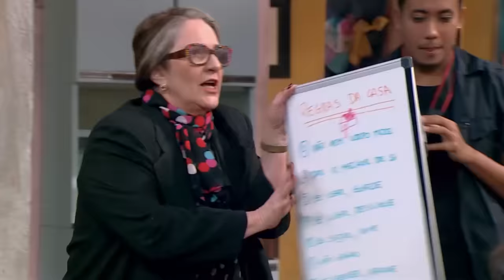Graça CONTRATA A SUPER NANA para seus filhos | Quarentena Tô de Graça | Humor Multishow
Graça está exausta dos filhos que brigam o tempo todo. Seguindo o conselho de Suellen, Graça pede ajuda da Nana, babá do programa de televisão que vai nas casas escolhidas pela produção para consertar seus filhos.

🎥 ASSISTA TAMBÉM 🎥